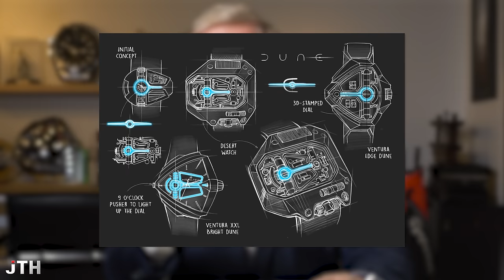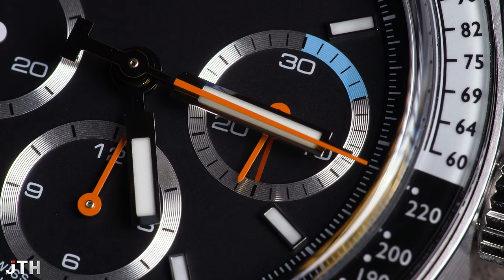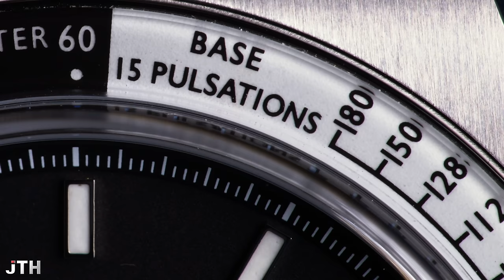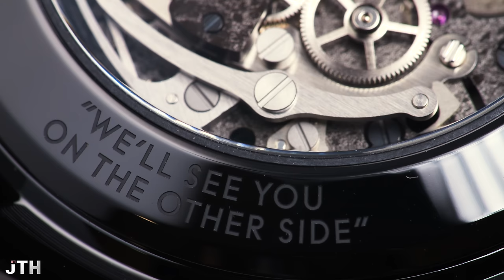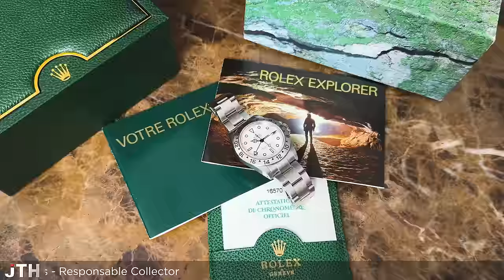JTH N°2 - La montre du film Dune en exclusivité et toute l'actualité horlogère en vidéo !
J'attends vos commentaires sur ce JT Horloger N° 2 !

Au programme de ce JT Horloger N°2
- A LA UNE : La montre officielle du film événement Dune par Hamilton
- ÇA VIENT DE SORTIR : la nouvelle Tank Américaine de Cartier en acier, la Bulgari Octo Finissimo en full gold, le chrono Tissot PR 516, le chrono Omega Speedmaster Moonwtch Darkside of the Moon "Apollo 8" de 2024.
- LE FOCUS : les Louis Vuitton Watch Prize pour les horlogers indépendants
- LE COUP DE COEUR DE CHLOE : Hublot Classic Fusion Tourbillon Orlinski
- LE COUP D'OEIL DE JEAN : Avec Pauline sa fille responsable de "Les Montres Collector" qui nous présente une Rolex Explorer II de 2003, full set.
- LE COUP DE MARTEAU D'ARTHUR : Les ventes Artcurial
- LE RED CARPET
- EN BREF...

LES ARTICLES :

Tous les détails et les prix des montres présentées pendant le JTH N°2 :

Réalisation : Etienne et Lamia